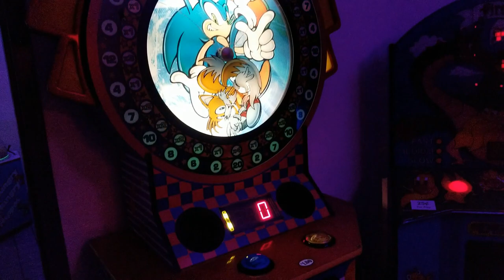Alien Arcade Las Vegas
Here is a look at Alien Arcade in Las Vegas Nevada.